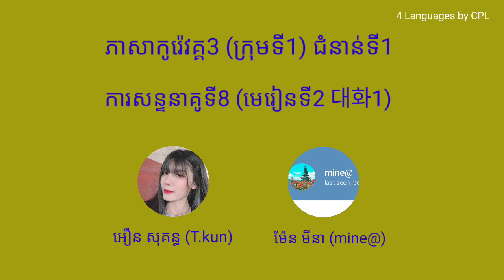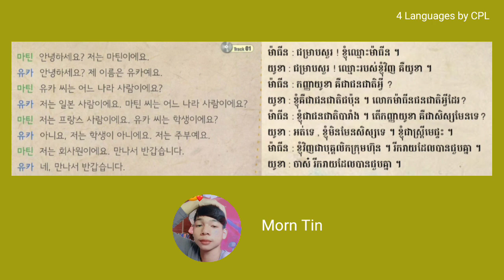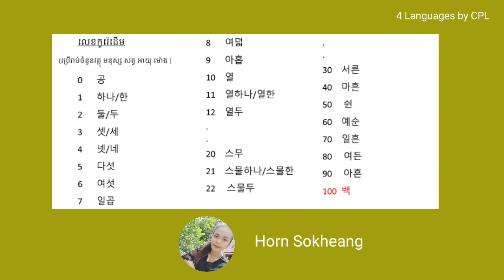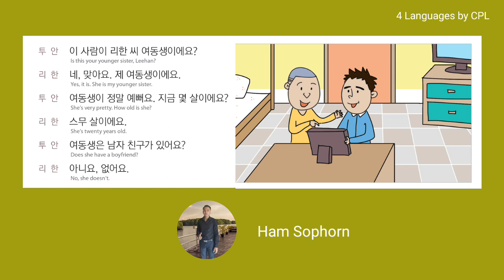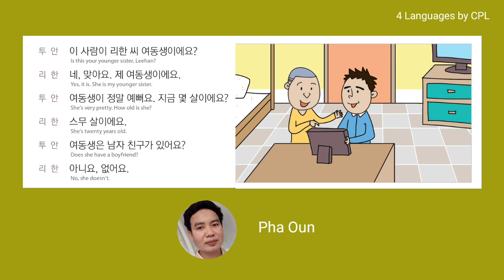ភាសាកូរ៉េ | សិស្សឆ្នើមផ្នែកសន្ទនា ជុំទី1(បន្ត) | 한국어 | Learn Korean | EPS Topik